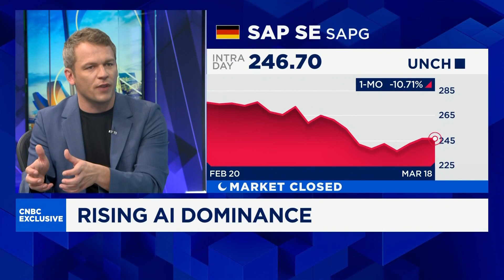SAP chief AI officer discusses how its AI agents are driving return on investment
Philipp Herzig, global chief artificial intelligence officer and chief technology officer at SAP Global, discusses the company's AI-first strategy and how its AI agents are benefiting clients.